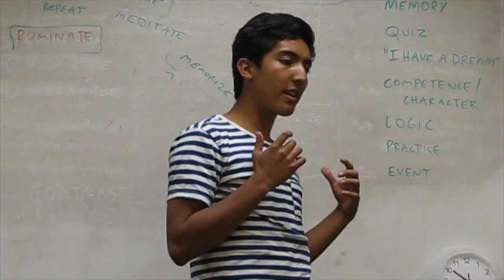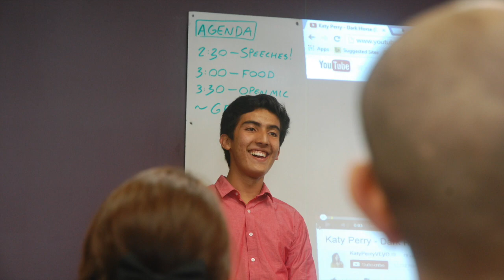Solex College 464 Speech Event Summer 2014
The Observer Effect

The Public Speaking class final project to persuade all of Solex College to attend a speech event turned out better than any of us could have imagined.  The four speakers (Juan, Mireia, Faisal, and Khalid) gave us their finest work to date—though the future is surely bright for them and all our students at Solex.